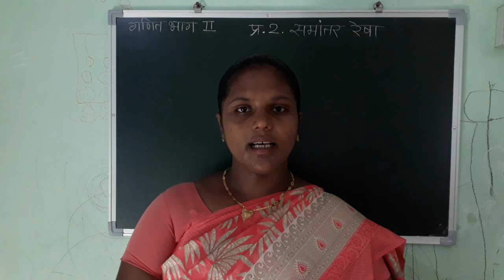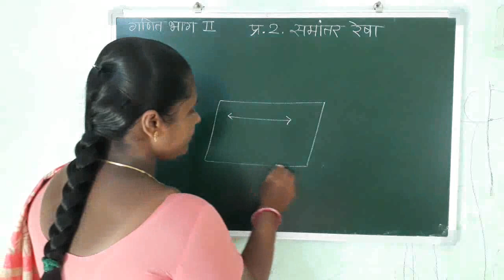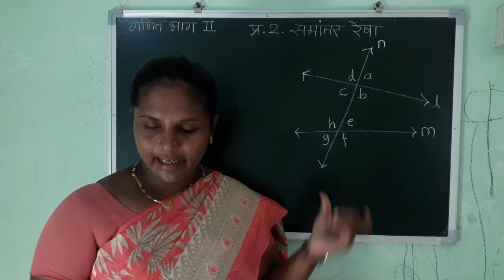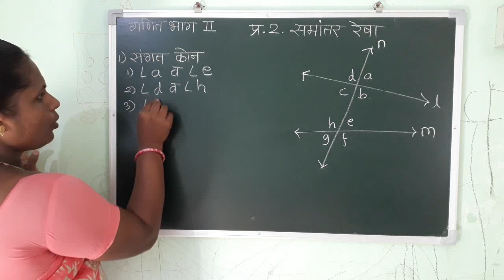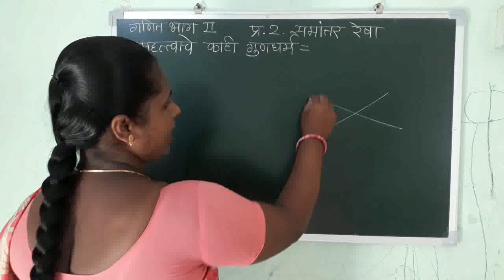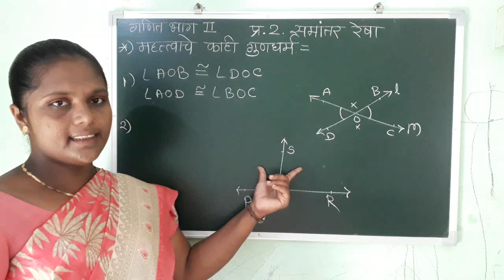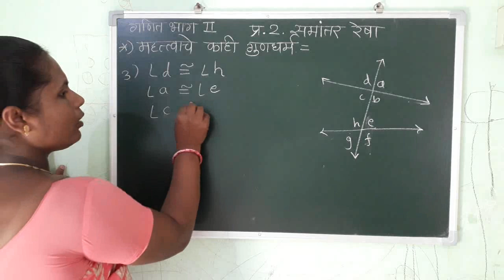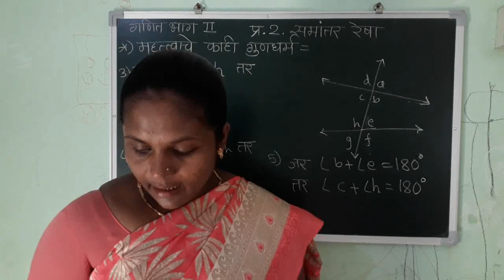समांतर रेषा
समांतर रेषा , काही महत्त्वाचे गुणधर्म
Lecture # 1